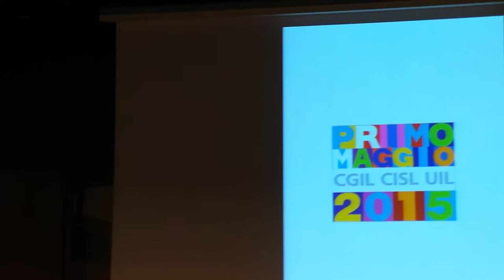Camila Raznovich Conduce Concerto del Primo Maggio 2015 - RAI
Conferenza in RAI con Camila Raznovich che conduce il concerto del Primo Maggio 2015: la conduttrice è ammalata e interviene solo telefonicamente.